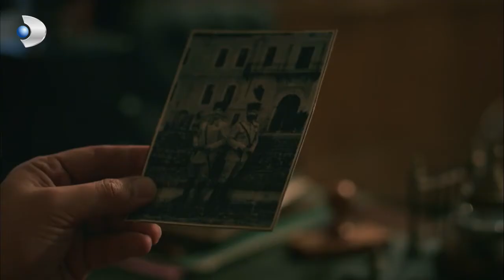Cevdet'in Pusuya Düştüğünü Söyleyen Kadın Kim? - Vatanım Sensin 7.Bölüm